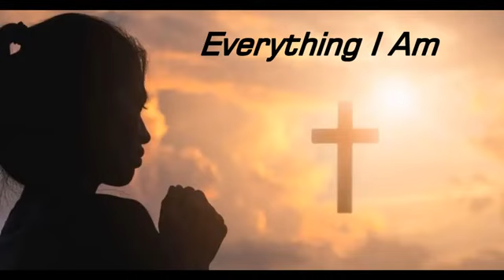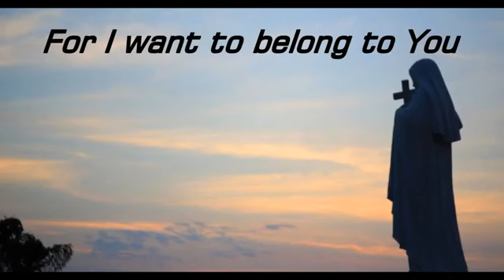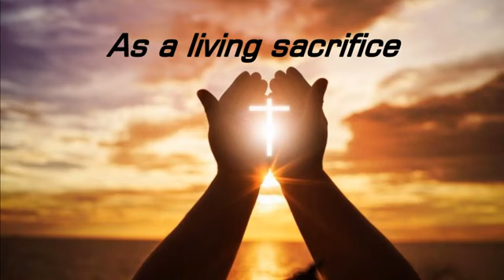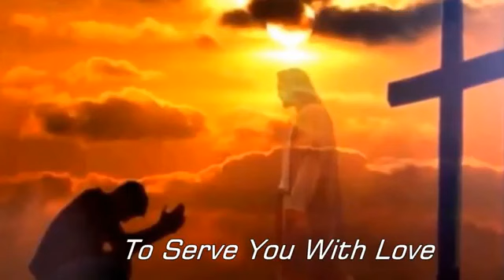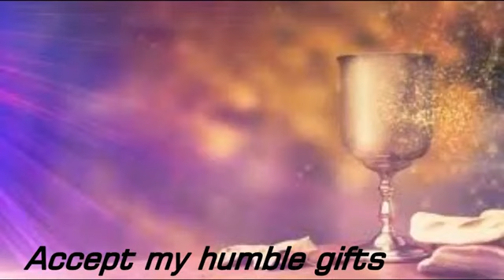Offertory song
Telugu / All Telugu/ Telugu Gospel /Uecf Telugu/Jesus#madiripraveen#madirinaveen